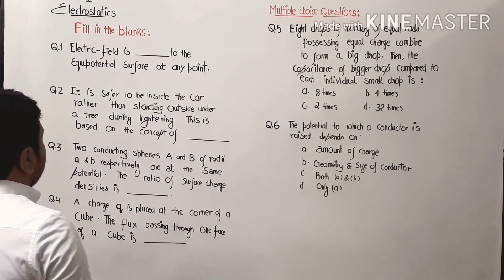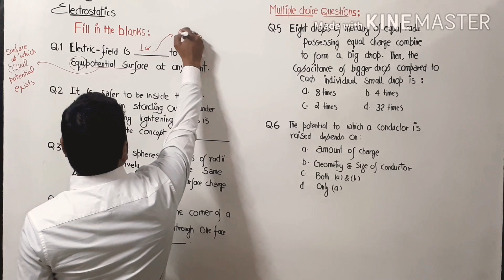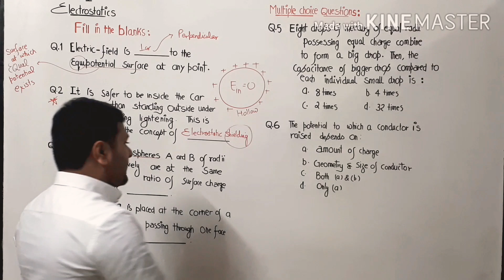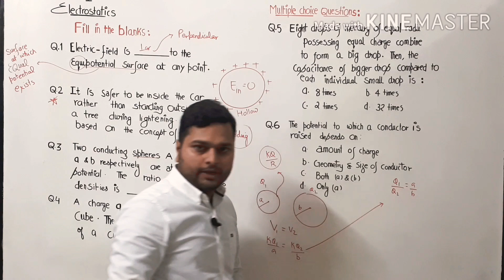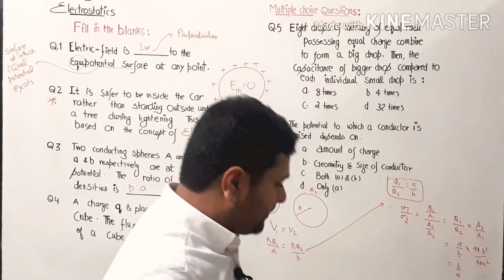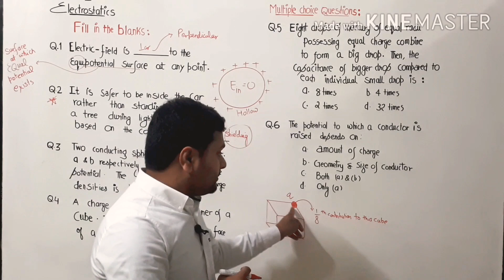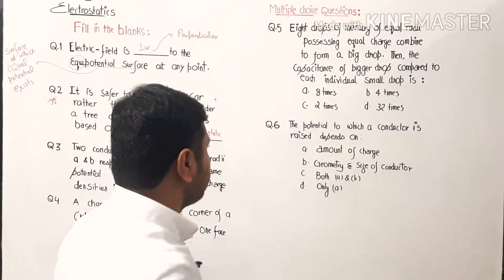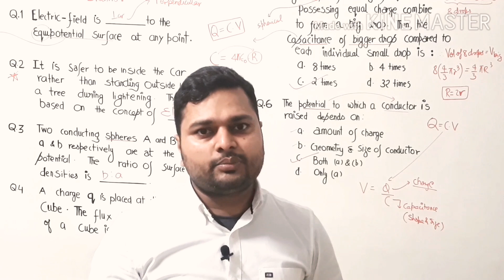CLASS XII ELECTROSTATICS 2020-21 How to get 65+ easily? CORONA VIRUS MESSAGE........